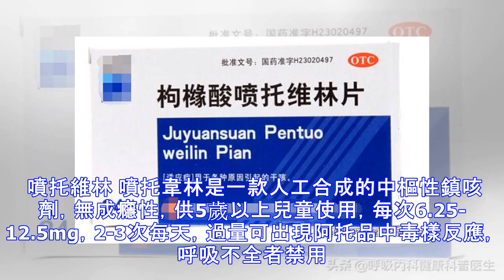孩子經常咳嗽怎麼辦？幾種鎮咳藥的用法用量你該了解下